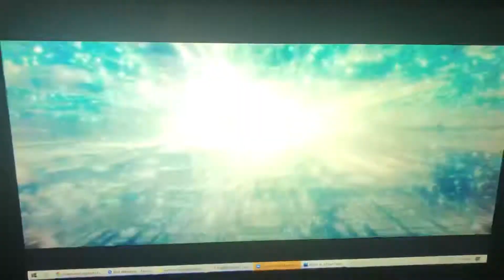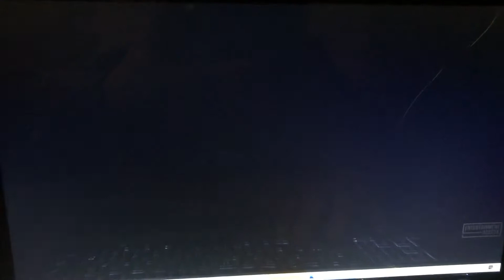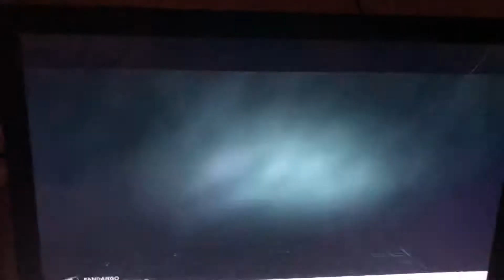оптимус прайм vs альтрон кто кого ?